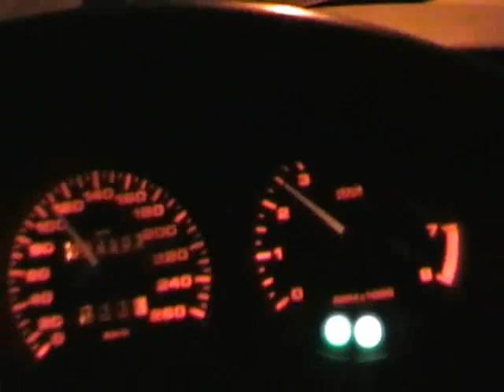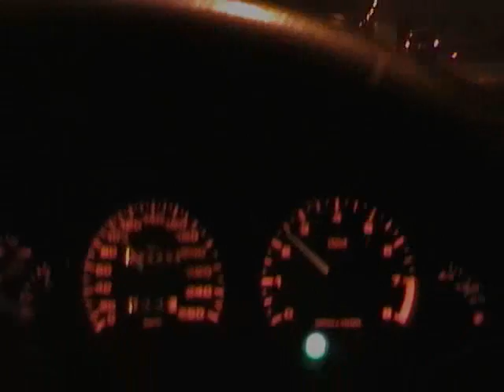Cornering @ Rechberg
Fast Cornering at Rechberg 2008 July 3rd